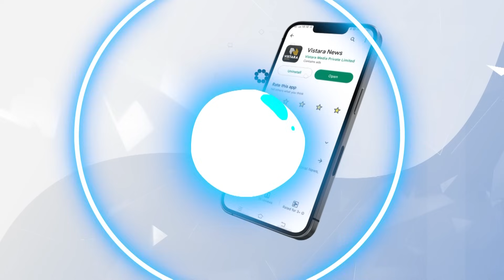ಸತೀಶ್ ಜಾರಕಿಹೊಳಿ ಸಿಎಂ ಮಾಡುವ ಸಂಕಲ್ಪ ತೊಟ್ರಾ ವಾಲ್ಮೀಕಿ ಸ್ವಾಮೀಜಿ? | Rapid 50 | Vistara News